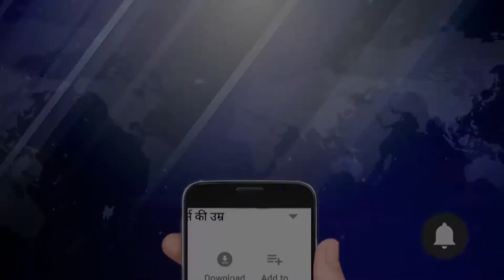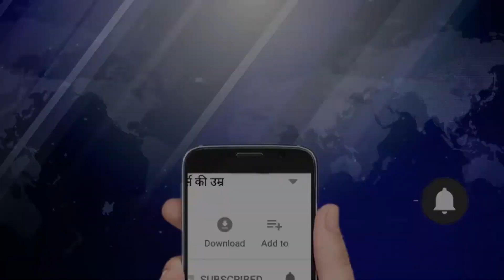दांतों की सफाई न करने वाले सावधान !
दांतों की सफाई न करने वाले सावधान हो जाएं। मशहूर दंत चिकित्सक शैलेन्द्र रंजन के मुताबिक दांतों की सफाई न करने से जान भी जा सकती है। देखिए चिकित्सक शैलेन्द्र के साथ एक्सक्लूसिव इंटरव्यू न्यूज टाइम्स पर।

न्यूज़ टाइम्स पोर्टल राजनीति, सेहत, मनोरंजन, बॉलीवुड, व्यापार और खेल में नवीनतम समाचारों को शामिल करता है।